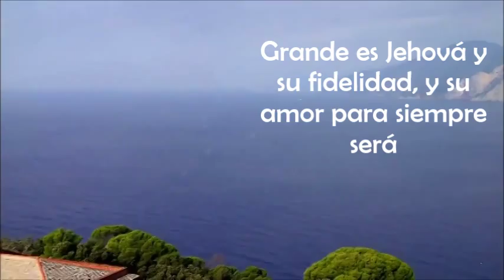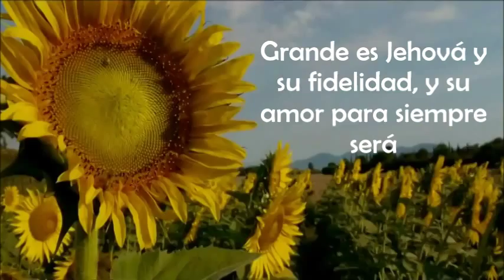0035 Grande es Jehová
grande es Jehová y digno de suprema alabanza.